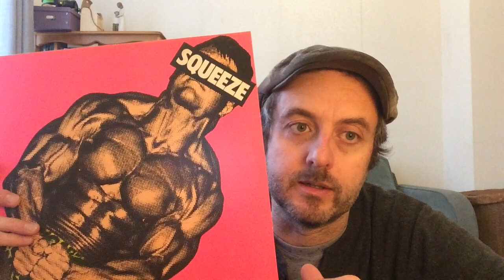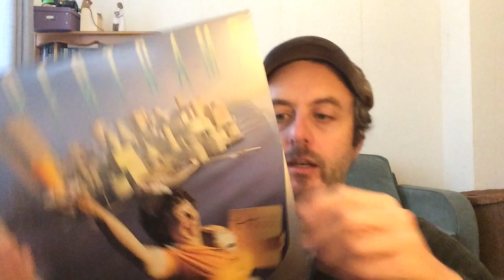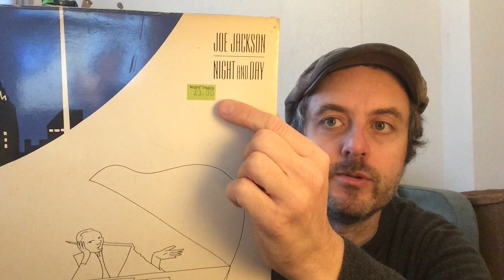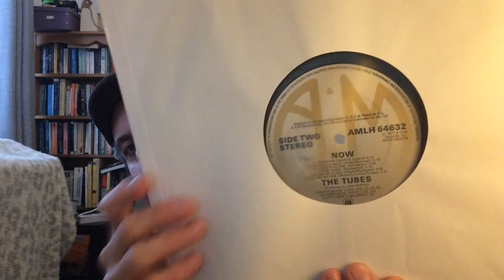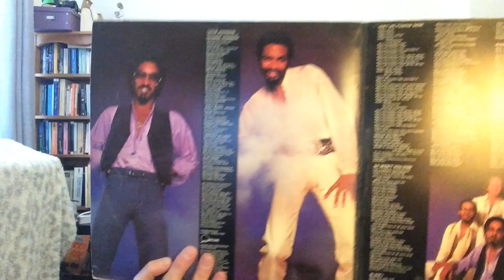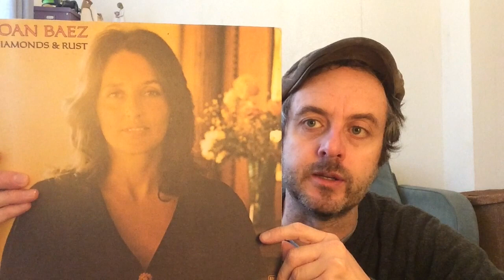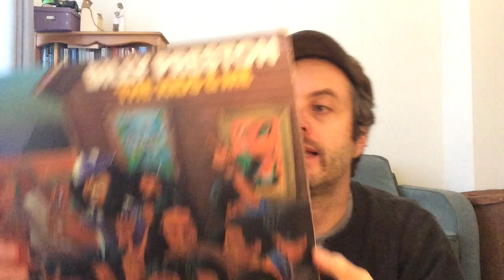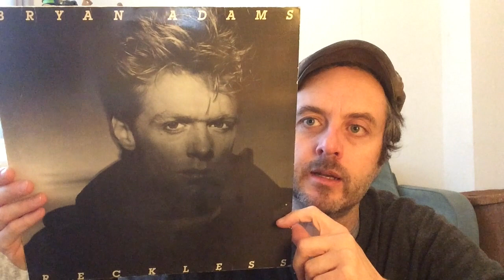Gimme 10 on A&M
Formed in 1962 by Herb Alpert and Jerry Moss, A&M went on to enjoy several decades as a major league label which was home to some of music's biggest stars. In this video I show a selection of records by some of them.